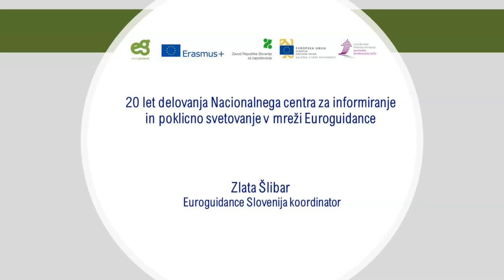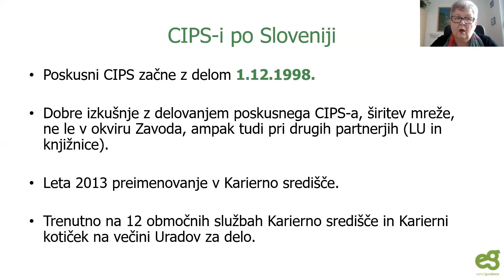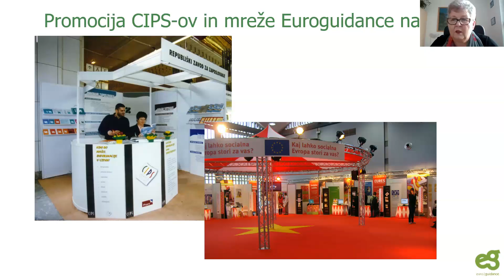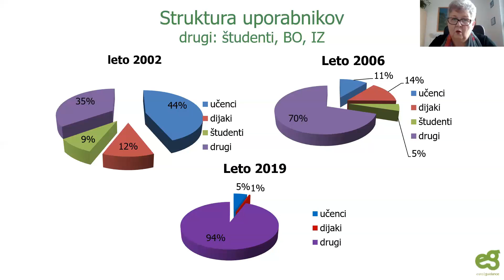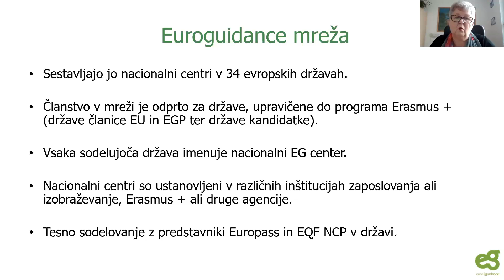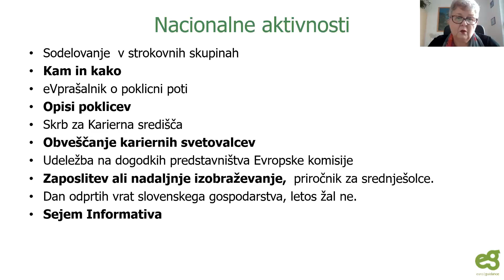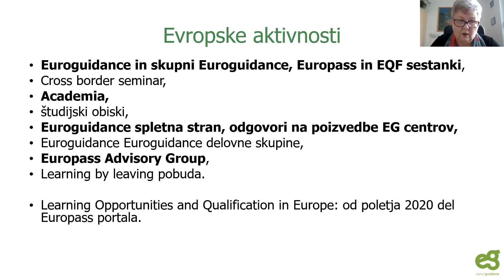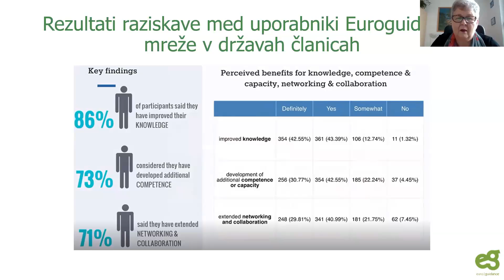Zlata Šlibar: Pregled 20 let delovanja NCIPS v evropski mreži Euroguidance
Spletna konferenca Euroguidance 2020, 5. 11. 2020, Ljubljana
Zlata Šlibar, koordinatorica Euroguidance Slovenija

Psihologinja, ki je že vso svojo delovno kariero zaposlena na zavodu za zaposlovanje, kjer je tudi prejemnica priznanja za življenjsko delo. Je članica ekipe NCIPS-a Slovenija od njegovega začetka (1996) in ga je začela sčasoma tudi koordinirati.

Veliko prizadevanj je posvetila širjenju mreže današnjih kariernih središč po Sloveniji, sodelovala je pri razvoju spletnega mesta Moja izbira in programa Kam in kako. Sodeluje tudi s šolskimi svetovalnimi delavci osnovnih in srednjih šol.

Poglejte si njeno predstavitev na spletnem dogodku ob 20-letnici delovanja Nacionalnega centra za informiranje in poklicno svetovanje (NCIPS) v mreži Euroguidance.